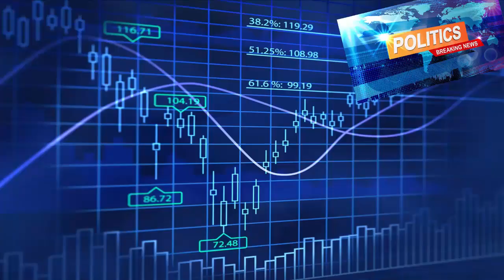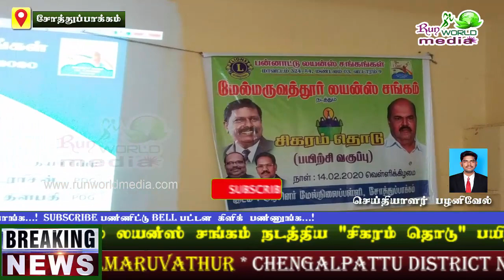சோத்துப்பாக்கம் அரசு மேல்நிலைப்பள்ளியில் லயன்ஸ் சங்கம் நடத்திய சிகரம் தொடு நிகழ்ச்சி | Sigaram Thodu